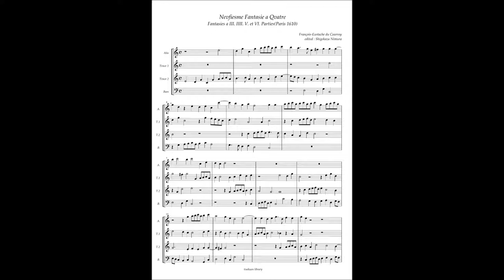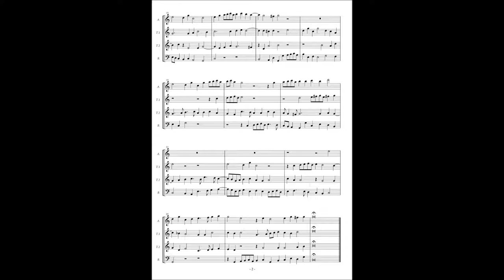François-Eustache du Caurroy, Fantasies(1610) No.9 à4(4 feet pitch version)